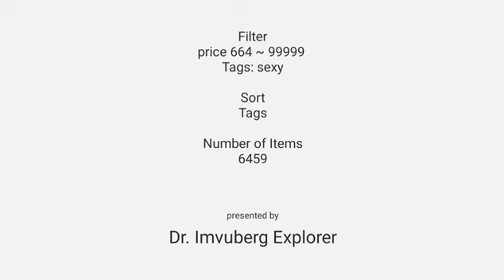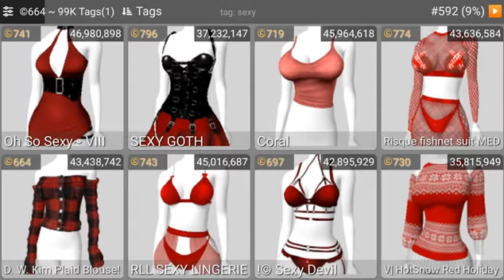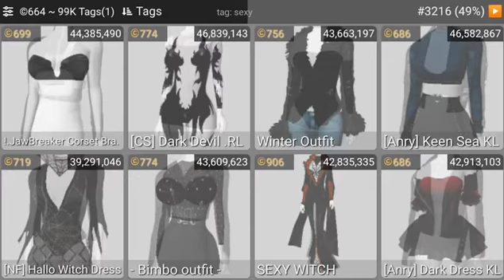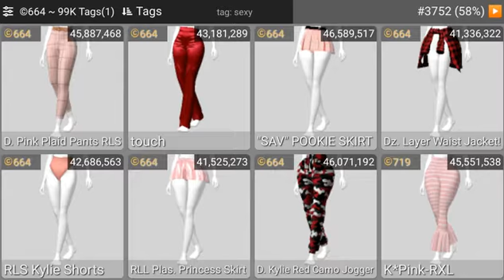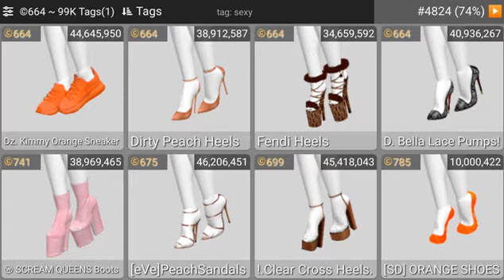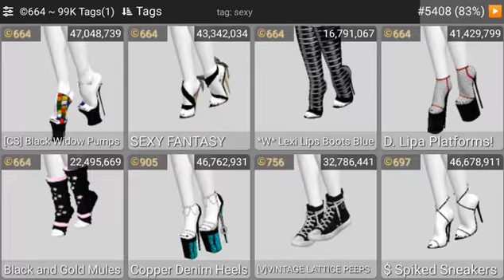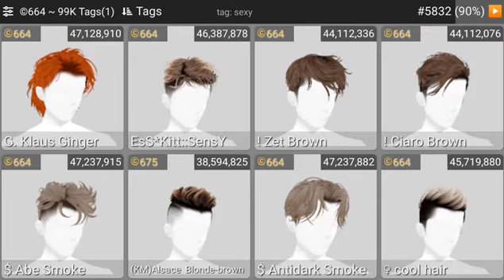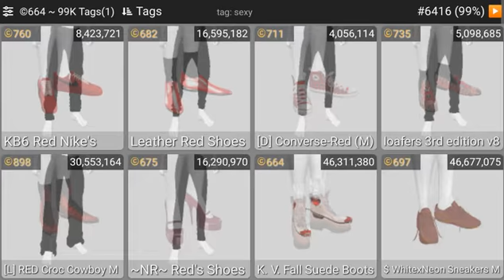IMVU items with tag 'sexy', part 2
Shows IMVU items with tag 'sexy', sorted by type and color (part 2, price 664 ~ 99k, 6459 items). Please note that the tag was set by the creators (accuracy is unknown).

To open in IMVU web and see in 3D, please use the Go Imvu Link generator

Dr. Imvuberg Explorer's specialty is gathering a set of IMVU items, analyzing and presenting in user-friendly ways. Please note that items shown in video is a tiny fraction of the entire IMVU database (the tip of the iceberg!). Each item have multiple tags, so items in this series are not unique.

Series 1. by price ranges
Series 2. by type and color
Series 3. by tags (this video is the 2nd in the series)